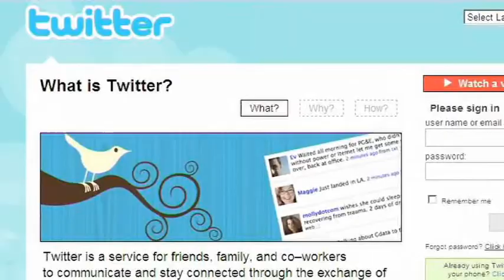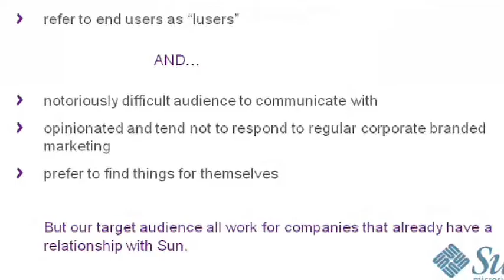Social Media & B2B Marketing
Social Media in B2B Marketing, is your company taking advantage of online channels to further conversations?  Learn how to seed your content into social media conversations and better yet how to listen to your consumer base.